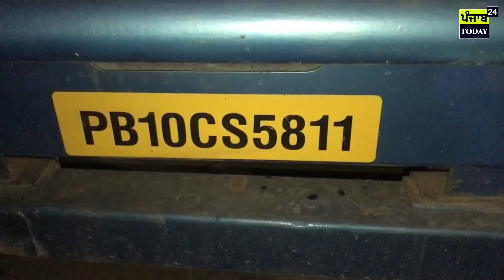ਸੜਕ ਹਾਦਸੇ ਨੇ ਛੋਟੇ ਛੋਟੇ ਦੋ ਸਕੇ ਭਰਾਵਾਂ ਦੀ ਲਈ ਜਾਨ